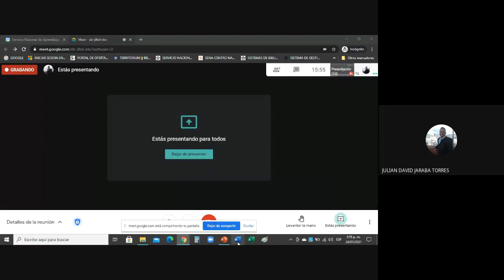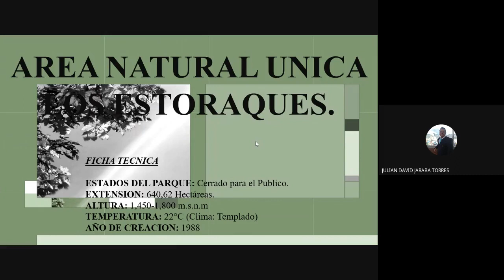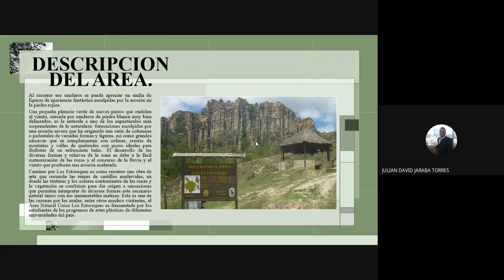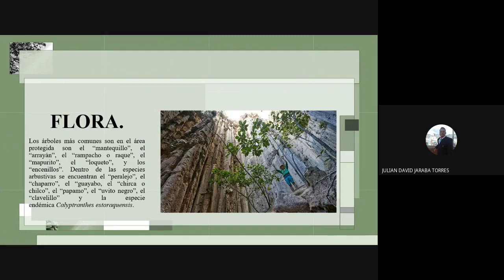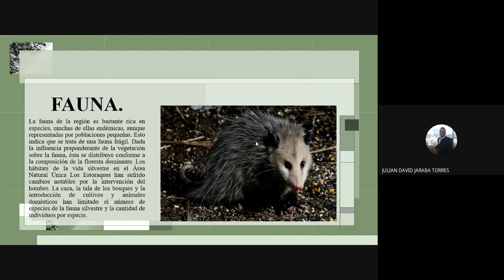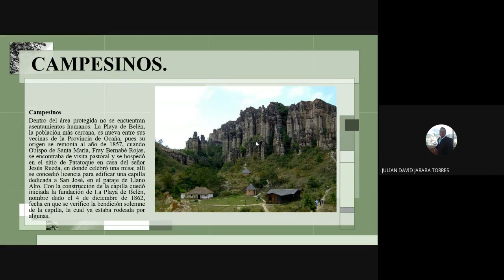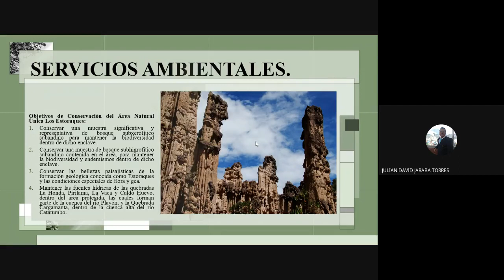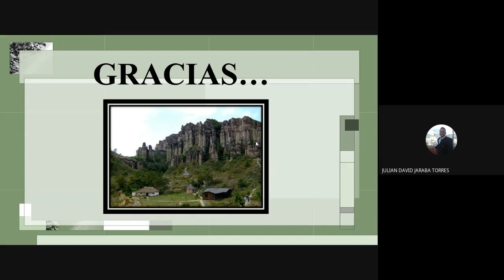AREA NATURAL UNICA LOS ESTORAQUES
Área Natural Única Los Estoraques.
Área que hace parte de las zonas protegidas de Colombia.
Video educativo donde veremos la majestuosidad de esta área protegida de Colombia, este video es netamente educativo.
Si te gusto el video te agradezco que dejes tu like.